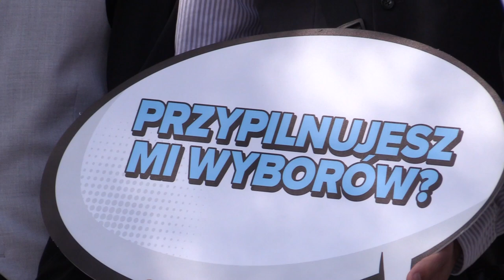Kampania wyborcza wystartowała! 09.08.2023